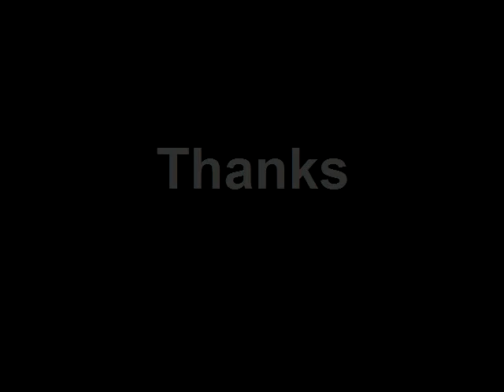Godsmack Bad Religion (Drum Cover)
One of my favorite tunes to play, messed up the first big fill but hey, not bad for only drumming for a little over a year.